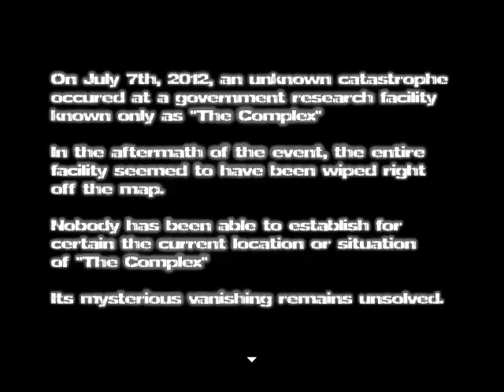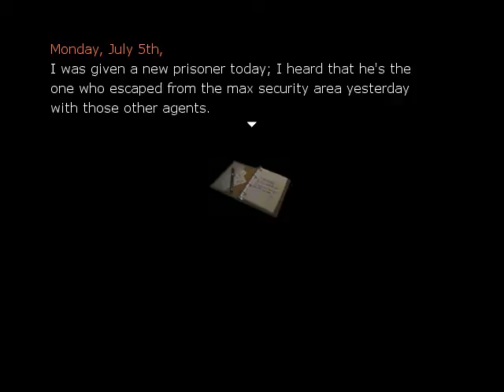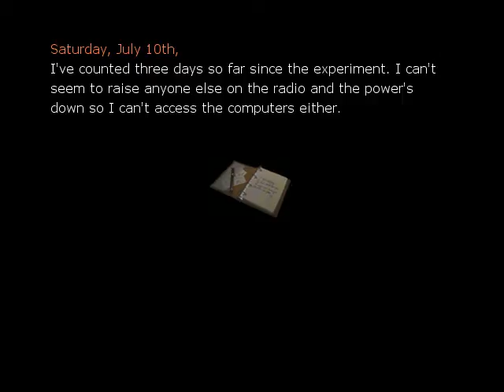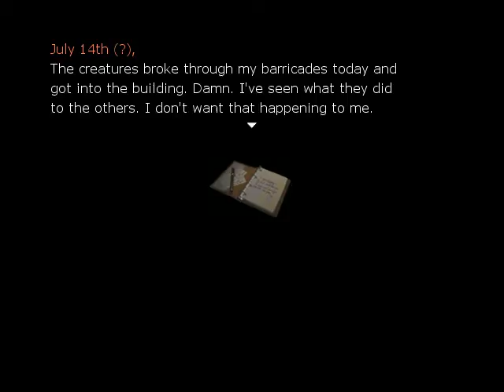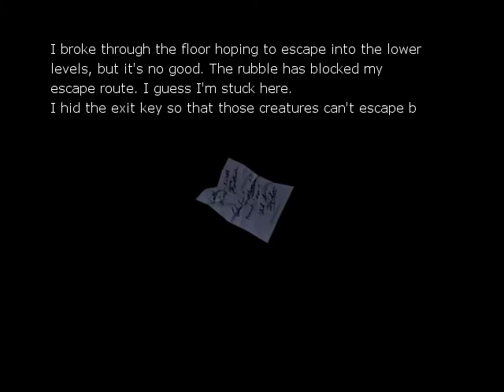Lost in the Prison of Night - One Night - Part 1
One Night is a survival horror puzzle game and so i decided to play it (also have One Night 2, and One Night: Full Circle). Game isn't so bad it's crazy though.